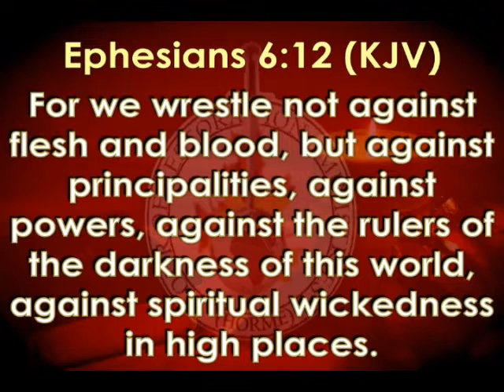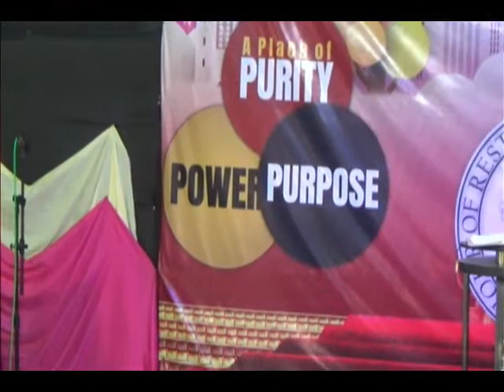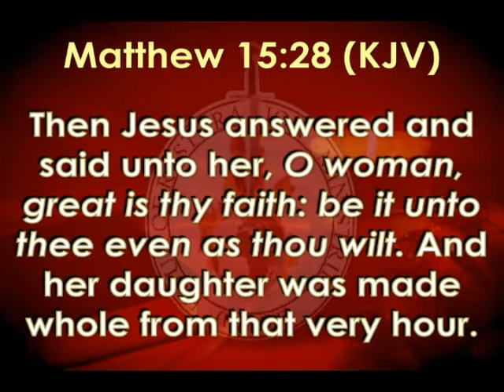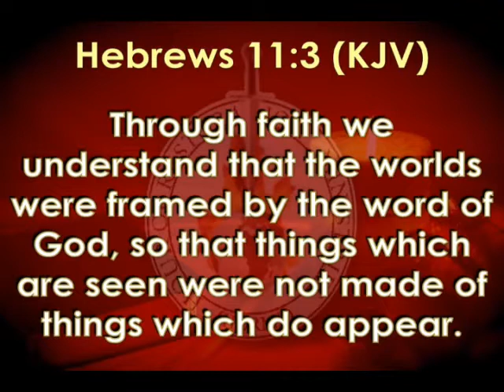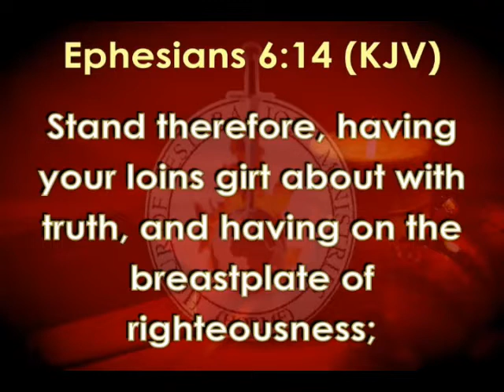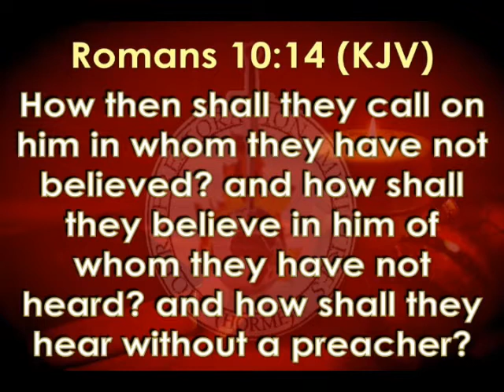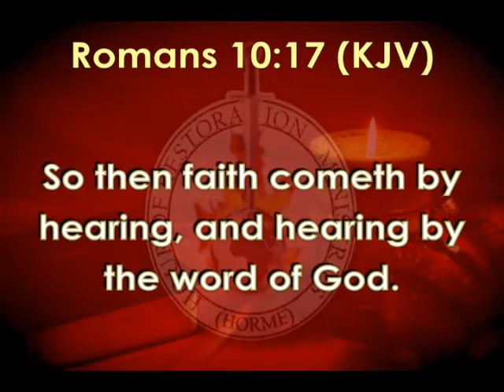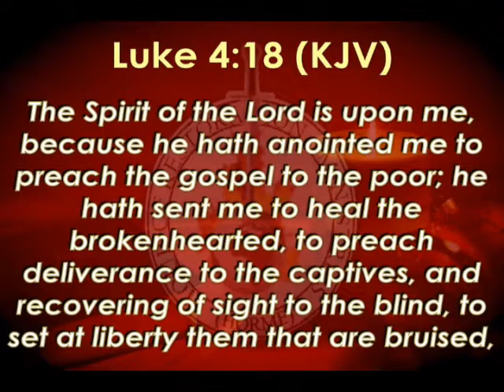The Gospel & Shield of Faith (Weapons of Warfare) || Pst Cornelius Haruna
HOUR OF RESTORATION MINISTRIES is an end time commission delivered by God to His Servant, Cornelius A Haruna. On the 22nd December, 2014 God said to him in a night vision, “As for you, I am sending you to go and raise spiritual giants who will lighten their world.”

Our driving mission is to fill the earth with the Glory of the Lord as the waters cover the sea. We believe God that we have a strategic assignment to fulfill in these last days, and by God’s Grace we will not fall short of what is expected.

Pastor Cornelius Haruna is the President of HOUR OF RESTORATION MINISTRIES, & Senior Pastor of RESTORATION HOUSE, with headquarters at Restoration Avenue, Saburi 2 Residential, Dei-Dei, Abuja, Nigeria. He is a trained accountant, called of God into full time ministry, with a heavy Apostolic and Prophetic mantle for the restoration of human lives and destinies. His ministrations are stamped by a tangible presence of God that overflows into supernatural healings, signs and wonders and deep insight from the word of God that motivates and empowers you to become a kingdom giant that will lighten your world. His passion is to see that the earth is filled with the knowledge of the glory of the Lord as the waters covers the sea. In line with this passion, the ministry is involved in aggressive spread of the Gospel via various media platforms, as well as campus revival meetings, crusades and aggressive church planting.
He is married to Pastor Mrs Patience, his ever supportive wife who also is in full time ministry.
They are blessed with children.